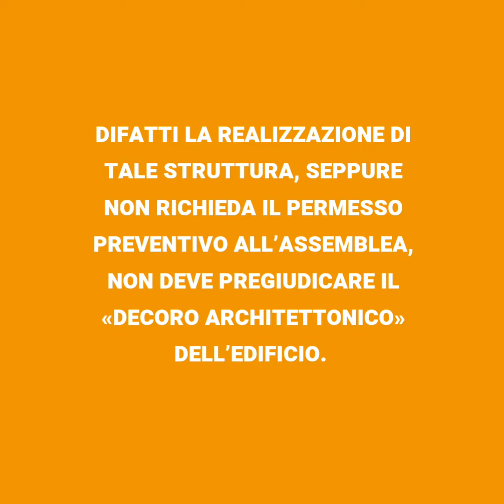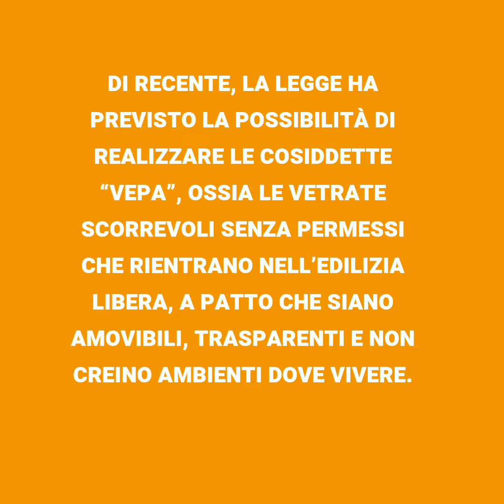Curiosità Immobiliari 🟦 🟧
Broker immobiliare dal 2008, nel 2022 fondo la mia agenzia immobiliare Simona Berlo Immobili, mettendo a frutto l’esperienza maturata in tutti questi anni e raggiungendo l’obiettivo di creare la mia impresa.
🎯 Io e miei collaboratori siamo al tuo fianco quando decidi che è giunto il momento di cambiare, vendendo la tua casa o acquistandone una nuova.
🏡 Lavoro con te e per te con determinazione, entusiasmo e impegno.
🤝 Una delle maggiori soddisfazioni del mio lavoro è riuscire a instaurare una relazione personale con il cliente e diventare il suo punto di riferimento anche per i successivi investimenti immobiliari.
Grazie all’esperienza che mi contraddistingue, ho sviluppato il metodo dei 5 PILASTRI, i capisaldi indispensabili per realizzare il tuo obiettivo:
🔸 raccolta della documentazione completa dell’immobile
🔹 studio di un piano strategico
🔸 marketing attivo su database interno
🔹 protocollo Casa Trasparente
🔸 prequalificazione del tuo potenziale cliente
Ti assisto in ogni fase del percorso: dalla valutazione iniziale dell’immobile - fondamentale per la buona riuscita dell’operazione- alle pratiche edilizie, catastali e bancarie, fino all’atto conclusivo della compravendita.
Cambiare casa significa cambiare vita, ed è in quello che desidero aiutare le persone che si rivolgono a me.
E’ con questo obiettivo che mi impegno a:
🎯 selezionare solo i potenziali acquirenti realmente interessati
📈 aggiornarti sulla attività da noi svolta con report mensili
✍️ supportarti durante la procedura della negoziazione
Se hai bisogno di una persona di fiducia che ti aiuti in questo percorso, mi puoi contattare